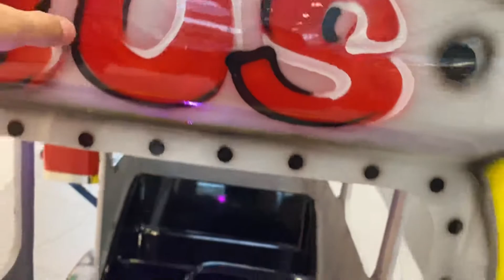Kupper automaty minion bus